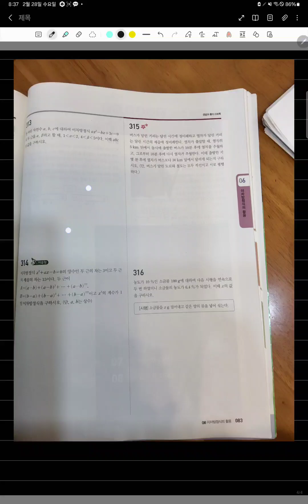고쟁이 3-1 이차방정식의 활용 313번